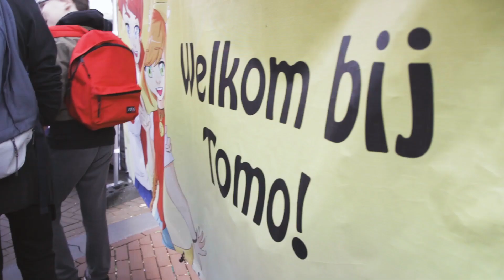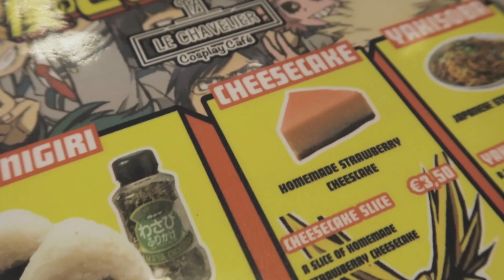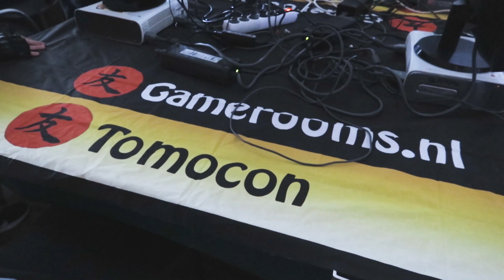Tomocon 2019 - Geekreport - GeekTime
TomoCon 2019 was weer ontzettend tof! We hebben ervan genoten.

➤Meer informatie
Leuk dat je kijkt naar een video op GeekTime! Wij uploaden elke dinsdag en vrijdag verschillende video's die volledig in het teken staat van cons, cosplay en all things geek! Alle video's zijn in het Nederlands.
Wij uploaden reportages, vlogs, let's play-video's en nog veel meer!